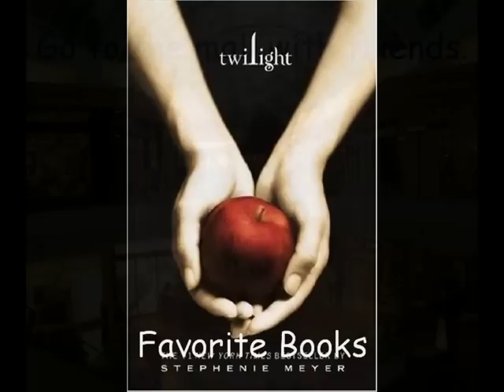"My Culture in America" by Sharah Reman 344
DISTCO 2009 Cultures/ Religions Senior Level